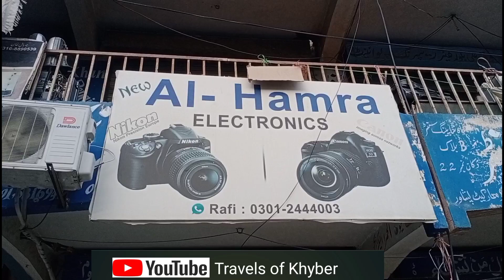DSLR Camera with Cheapest Price in Karkhano Market Peshawar | Beginner DSLR Top 3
In this video we will you DSLR Camera with Cheapest Price in Karkhano Market Peshawar | Beginner DSLR Top 3 | Travels of Khyber